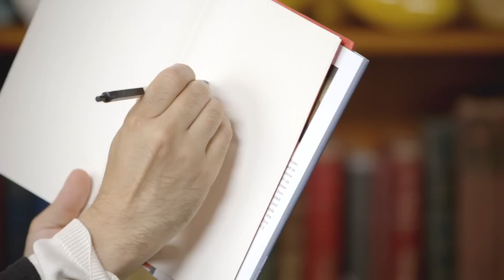Fred Armisen - My Mother Was Nuts by Penny Marshall - Amazon.com Digital Book 1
Fred Armisen of SNL and Portlandia in drag as the one and only Penny Marshall promoting her hilarious new memoir, MY MOTHER WAS NUTS. and get your copy of this hilarious memoir today!

Her trailblazing career was a happy accident. In this funny and intimate memoir, Penny takes us from the stage of The Jackie Gleason Show in 1955 to Hollywood's star-studded sets, offering up some hilarious detours along the way.